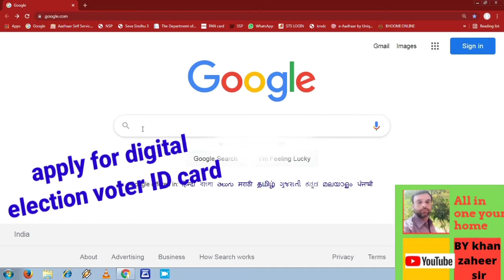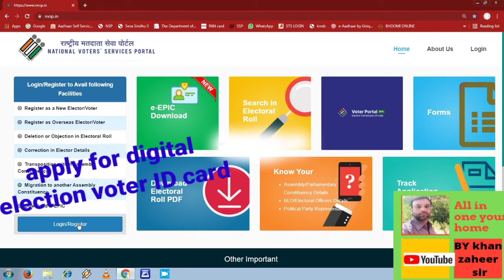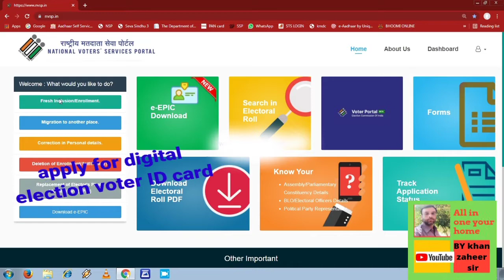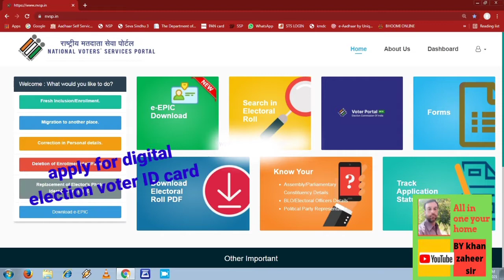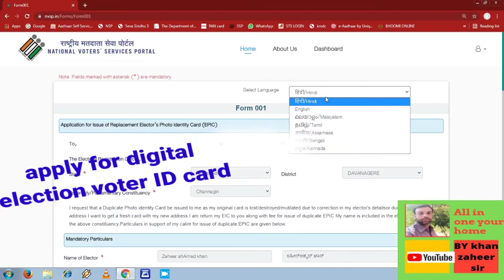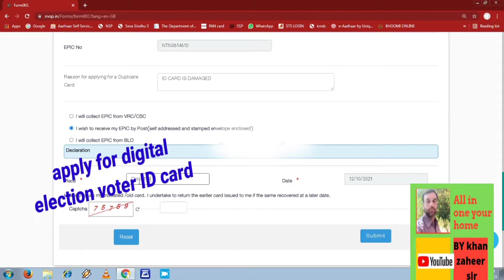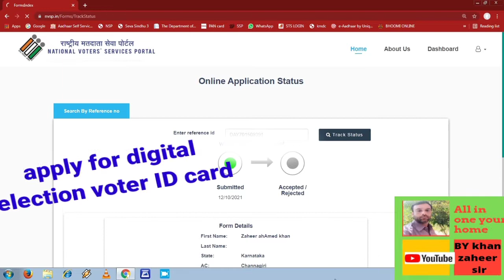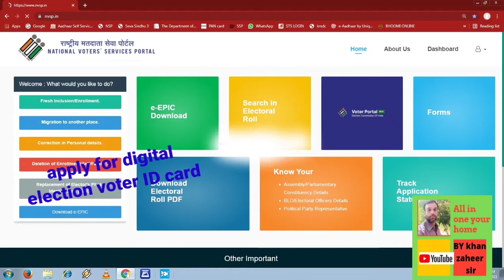Digital election voter id card/how to apply/complete details/Khan zãheer sir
apply online for DIGITAL ELECTION VOTER ID CARDS. . COMPLETE PROCESS BY KHAN ZAHEER SIR

friends
  this is khan zaheer sir
my channel contains all types of educational informations,job applications,all types of online submissions ,best quotes and many more things.

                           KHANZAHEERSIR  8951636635